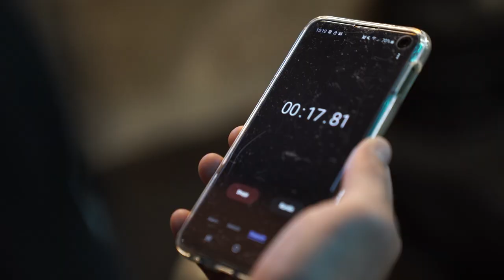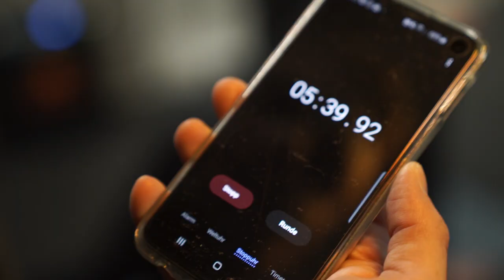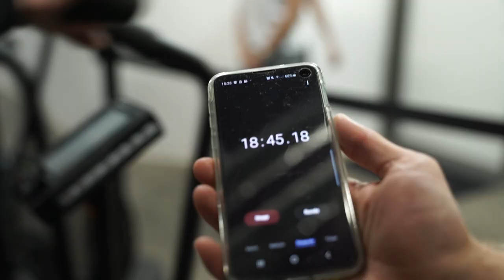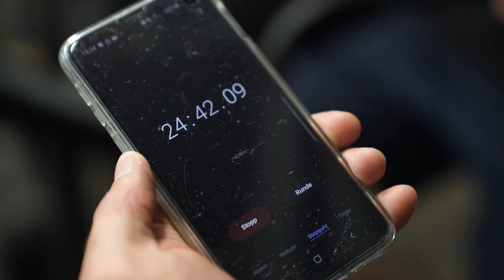Wir werden ZERSTÖRT!! 💪💦 Trainieren bis zum UMFALLEN!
Training mit den Profis von Foodspring? JA BITTE! Flo und Zimo pushen das Team bis an ihre GRENZEN!! Training bis zum Umfallen!

Danke an unseren Trainer! Folgt ihm aus Instagram!

Viel Spaß mit dem Video und vielen lieben Dank für all euren Support! 💖

📖 MEIN NEUES BUCH:

📖 Meine Bücher (auch als Hörbuch!)